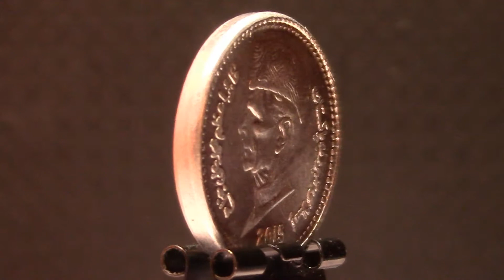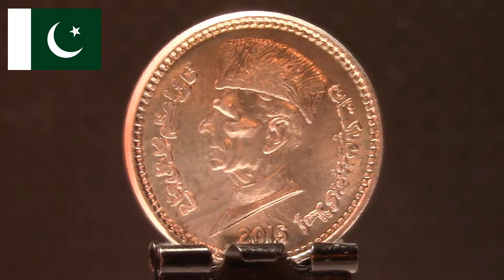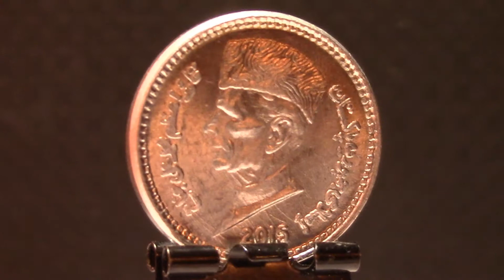1 rupee (2015)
Страна: Пакистан
Период: Исламская Республика (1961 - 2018)

Металл: Алюминий
Масса: 1.75 грамма
Диаметр: 20 мм
Толщина: 2.6 мм
Форма: Круг
Гурт: Гладкий
Тираж: -
Авторы: -

Средняя цена монеты: 79.97 руб. на 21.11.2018